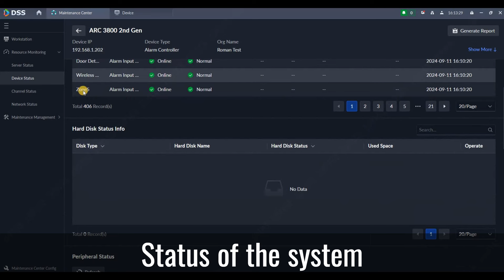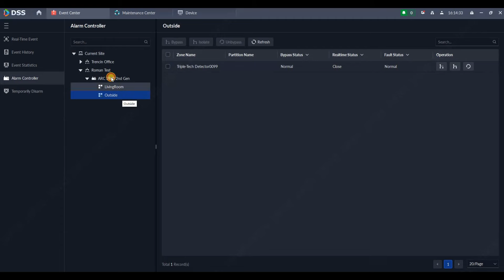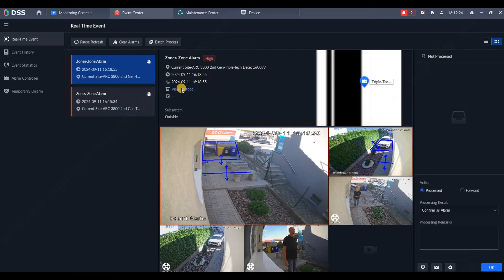DSS 8.5 - Aishield 2nd generation in DSS PRO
DSS is now offering new features in version 8.5. One of them is status of the devices in our Maintenance center. Another one is about the alarm. Now DSS can recieve videos from PIR detectors which has camera. Those videos are sent in case of Alarm or Event.